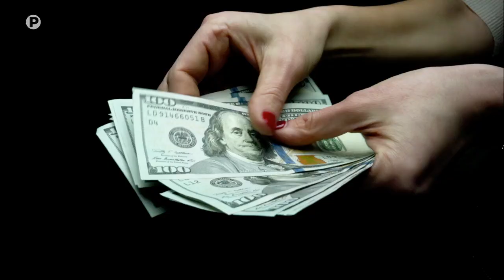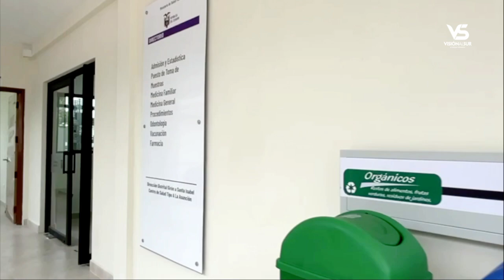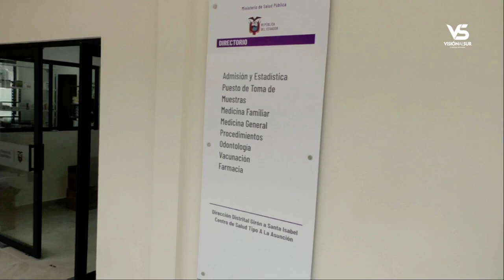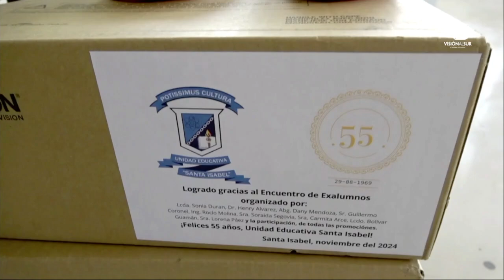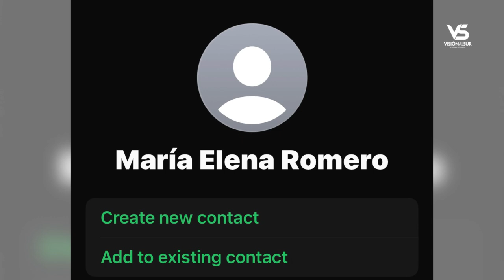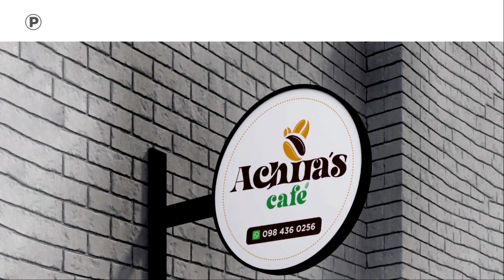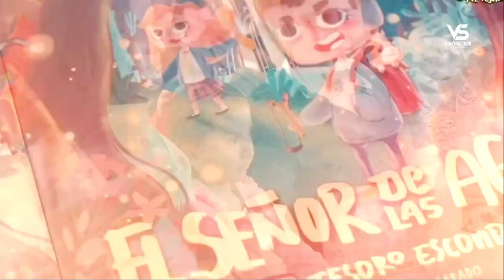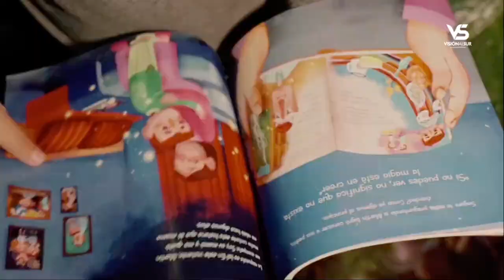Visión al Sur, emisión 18 de noviembre del 2024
Los titulares:
De inmediato vamos a revisar los titulares que desarrollaremos en el transcurso del presente informativo.
El Alcalde de Girón se pronunció respecto a la recuperación de obras ejecutadas hace años.
A finales de diciembre se espera inaugurar el edificio del centro de salud de La Asunción.
Líderes comunitarios, en reunión con el alcalde pidieron agilidad en arreglo de vías con el presupuesto participativo.
La Unidad Educativa Ciudad de Girón invita a los ex alumnos a organizar los festejos por  sus bodas de oro.
Autoridades representantes del ejecutivo no tienen autorización para entrevistas.
El agua escasea en los ríos de Girón y se raciona el suministro en la ciudad.
Varios actos delictivos se han repartido en los últimos días en Girón.
Concluye entrega ejemplares gratuitos del libro “El Señor de las Aguas y el tesoro escondido”.
Carlos Ochoa se desempeña como nuevo gerente de Emapasi-EP
Madre busca solventar gastos de ayudas técnicas de su hija que tiene 84% de discapacidad.